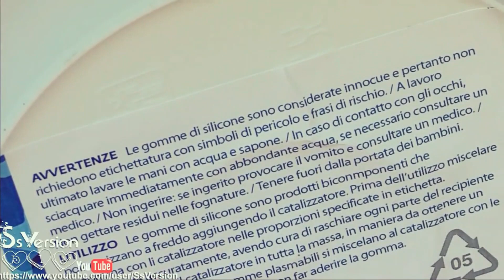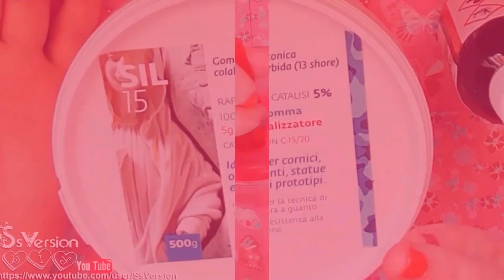CREARE STAMPI per CANDELE con la GOMMA SILICONICA da COLATA | GUIDA PASSO X PASSO | DIY CANDLE MOLDS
Ciao a tutti amici e amiche creative! Oggi vi mostro come realizzare degli stampi utili per realizzare le vostre candele personalizzate e non solo.

♡Se mi vuoi offrire un caffè ☕️ per sostenere il canale e i miei contenuti, puoi farlo qui